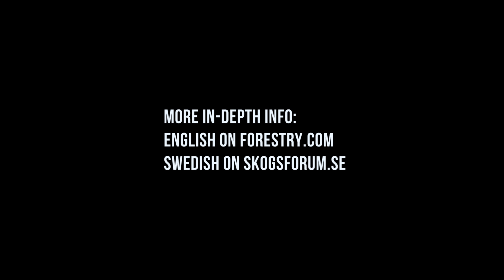Komatsu SmartFlow Testkörning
Skogsforum.se och Forestry.com har testkört Komatsus nya kranstyrning SmartFlow på Elmia Wood 2017. Följ med på testkörningen och få en genomgång av Komatsus konstruktör Jonas Larsson. Läs mer på